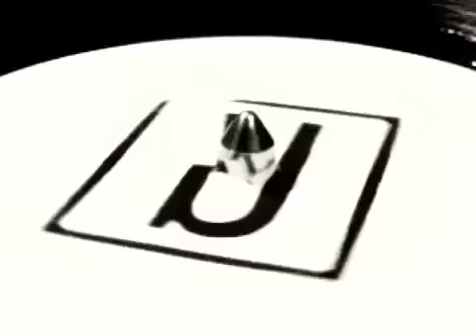Recognition EP030 - Out Soon ! (only on vinyl)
Made in Warsaw